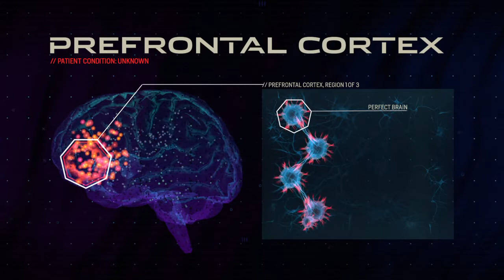Amplitude part 1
Amplitude - A Cult Classic Reborn